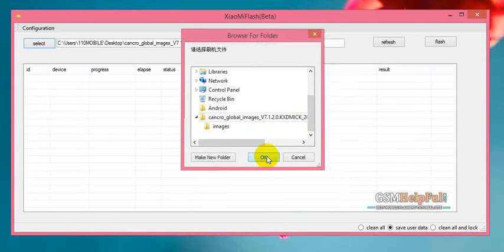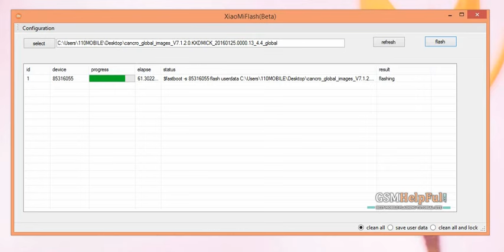Xiaomi Mi4 WCDMA 2014215 Flash done by GsmHelpFul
How to Solve Stuck Mi Logo after Flash or Full Flash in Xiaomi Mi4 WCDMA (2014215) ? (Tested)